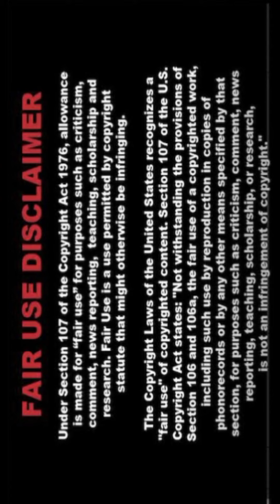[4K] Indian Al Lookbook Model 🔥 PAPA040 🔥| Al Art